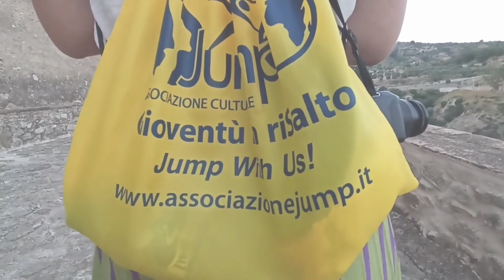EU-READ&ART LTT1 “Creative Trainers, Creative&Digital Learners”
During the week 12/09-16/09 the first Learning Mobility supported by Erasmus “Creative Trainers, Creative&Digital Learners” has taken place in Soverato (Italy), hosted by JUMP. This is the first out of 3 learning mobilities that belong to a deep and dynamic learning process of adult learners.